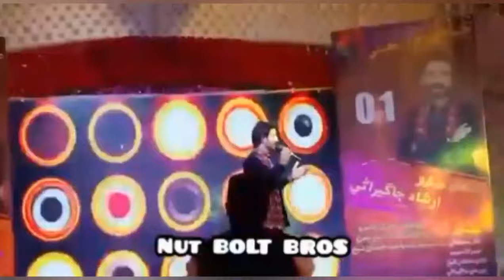Irshad jagirani ka complete video album | nut bolt Bros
Irshad jagirani ka video album 1 | ashique aahin ta | irshad jagirani songs  | nut bolt Bros | Chandio Sehrish Bhutto | chandio neth I love you chai chaduo | mashkiran Jo Goth sindh TV Hd | hojamalo ktn | dama dam sindh | Ali Gul Mallah Sohrab Soomro |